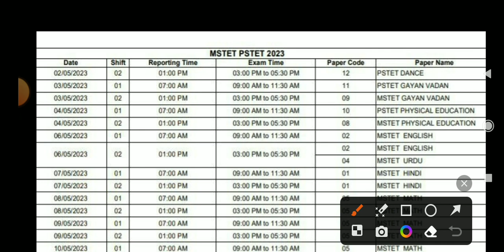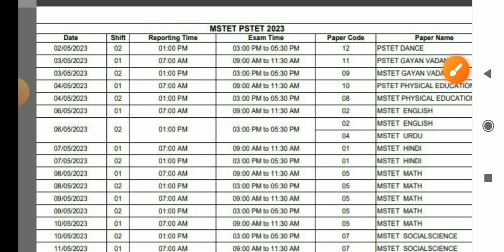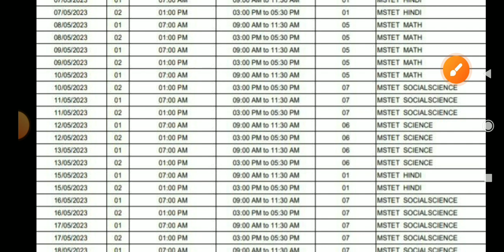MP varg 2exam schedule out||varg 2 exam schedule out||mptet varg 2 admit card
Varg 2 admit card 2023
mptet varg 2
mptet exam
mptet varg 2 admit card